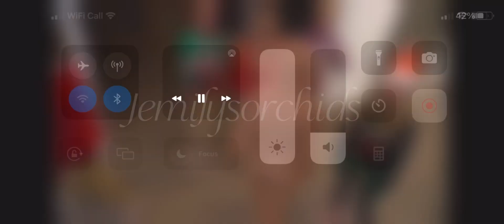Something CRAZY happened at piper Rockelles house 💔